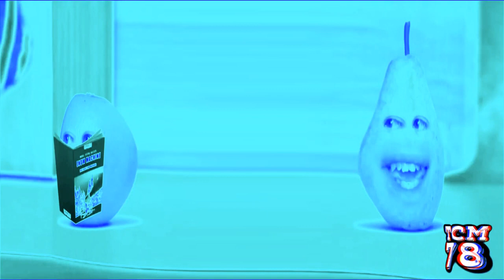Preview 2 Pear V3 Effects (NEIN Csupo Effects) Is Going Weirdness Every